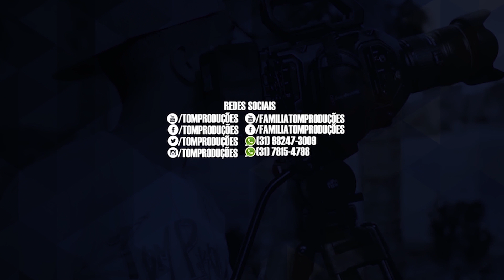MC Cego Abusado - Paradinha (TOM PRODUÇÕES)